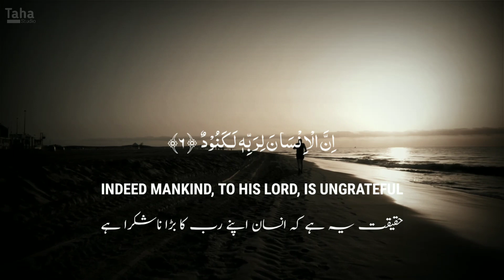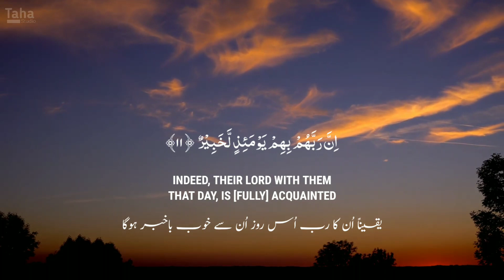Chapter 100 Verses Surah Adiyat | Abdul Rahman Massod With Urdu & English Translation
Surah Adiyat  Shaikh Abdul Rahman Massod  with (Visualization)

Surat Adiyat Urdu translation

Surah Adiyat English translation

Surah Adiyat Shaikh Abdul Rahman Massod

Allah bless all of you

Note

most beautiful quran recitation with urdu translation
most beautiful quran recitation girl
most beautiful quran recitation status
most beautiful quran recitation surah rahman
most beautiful quran recitation sheikh abdul rahman mossad status
most beautiful quran recitation in the world heart touching tilawat
a boy leading prayer most beautiful quran recitation in the world must listen
the most beautiful recitation of quran in the world heart touching
the most beautiful recitation of quran in the world part 1 islam sobhi
most beautiful quran recitation african girl
most beautiful quran recitation surah yaseen
surah mulk ridjaal ahmed most beautiful quran recitation of the year